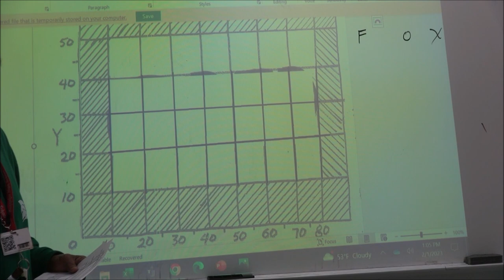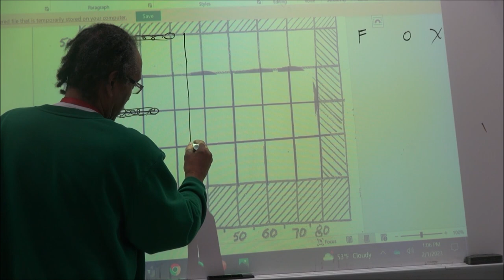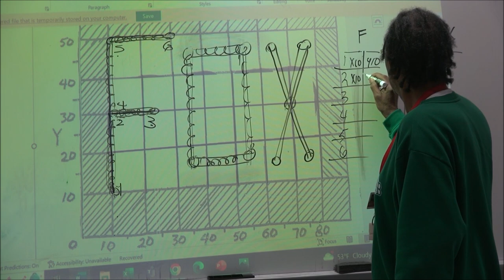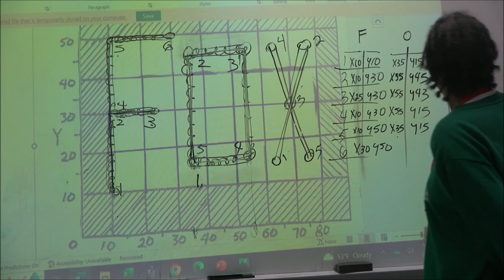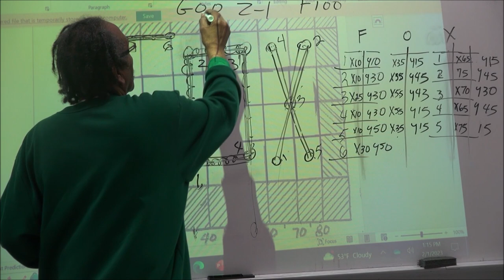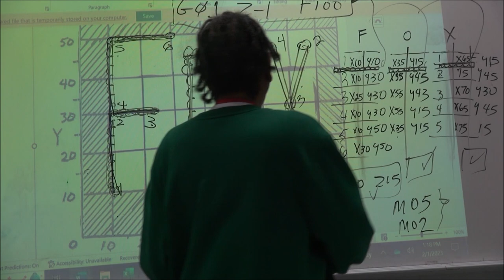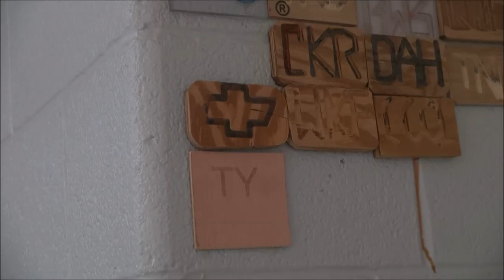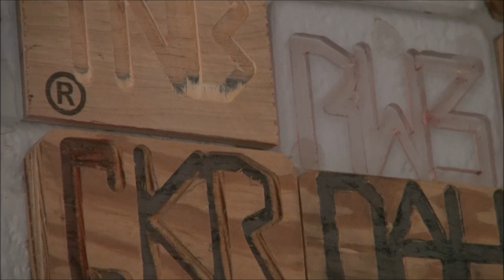CNC Operation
This video was created to illustrate simple CNC operation  using straight line cuts using the G codes  on the Micromill 2000